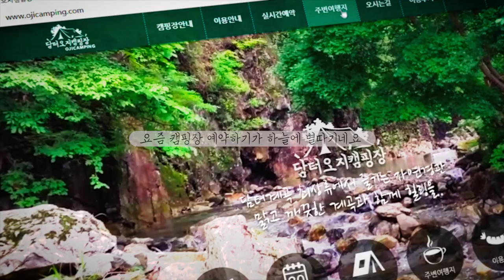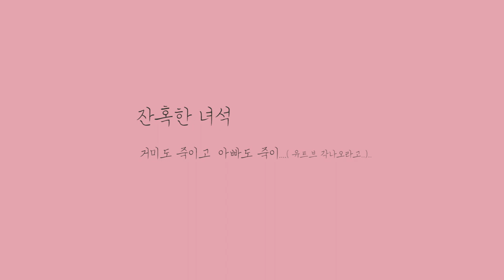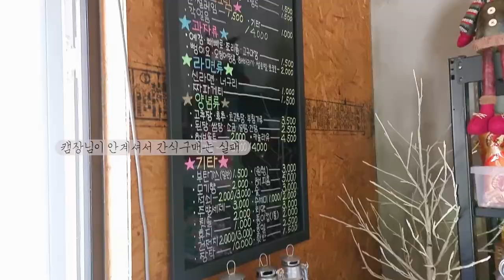담터오지캠핑장 ㅣ험난한길ㅣ깊은산속캠핑장ㅣ시원한계곡이있는 OJI CAMPING SITE [캠핑편 #15]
수아티비 열다섯번째 캠핑이야기

담터오지캠핑장

00:07 인트로
00:37 담터오지캠핑장 가는길
01:41 캠핑준비&식사시간
02:20 주변풍경소개(?)
03:50 닭꼬치 먹기
06:15 다음날 물놀이
06:49 주변사이트 간략소개
07:11 아웃트로

정말 캠핑장 이름 처럼 오지였어요 ;;
1/3 이상은 내비가 작동을 하지않네요 ㅎㅎ

시설이 정말 깨끗했어요 관리가 아주 잘된 ㅎㅎ
조금 아쉬운점은 분리수거하는곳이 조금은... (제가 잘 안둘러 본 것 일수도)

계곡인데 돌맹이 작아서 놀기 편한고
깊은 곳은 어른 가슴정도 높이고 낮은곳은 아이들이 앉아서 물놀이를 즐기수있어요

사이트마다 매력도 다르고요
다음에는 a사이트를 꼭 가보려고요
예약이 치열한곳이라 성공할 수 있을지 모르겠지만 다시한번가고싶습니다!

자세한 내용은 영상으로..

# 다음 방문 예정지 - 포천계곡캠핑장
Editing program : Premiere Pro / After Effects / Photoshop CC
에서 Freepik이 만든 아이콘 "
              네이버 지도

#2. Song by grdnrush(가든러쉬)

gear : Galaxy s21 ultra / s21